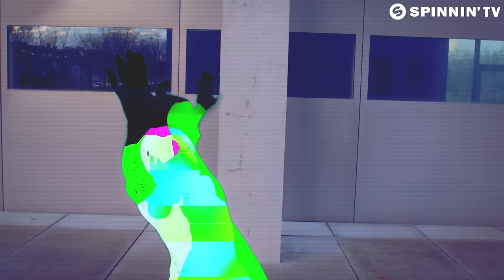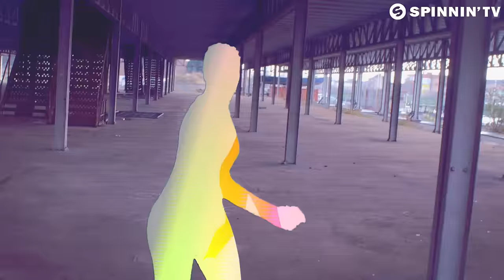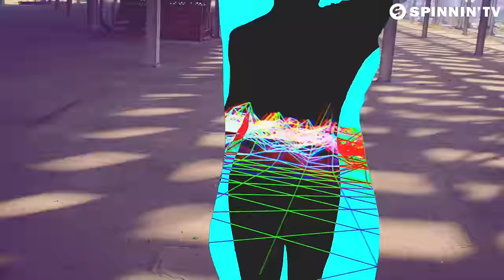Mickey - It's My Man (Official Music Video)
Mickey - It's My Man is OUT NOW! Listen / download at your favorite service

Grooving to a sweet, 90s tinged house gem as Mickey drops It’s My Man. Nice piano chords and exciting, soulful vocals grab most of the attention, while sweet melodics and uplifting drum patterns make sure the energy is always there. Vintage house and an early 2016 classic!

Video by
Concept & production: Farmboy
Audioreactive visuals: Nøcomputer
Choreographer: Stephanie Dequin
Dancer: Pauline Deheegher